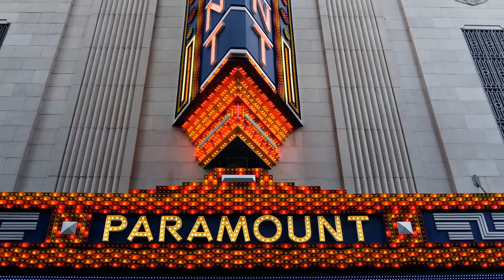Top 5 Places to Visit in Los Angeles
LA is a culturally diverse city with a reputation for being the creative center of America. The thriving culinary scene, incredible shopping, outstanding museums, and fun family attractions.
To help plan your next LA visit, see our list of the top tourist attractions in Los Angeles.